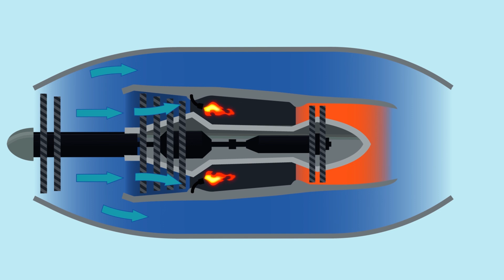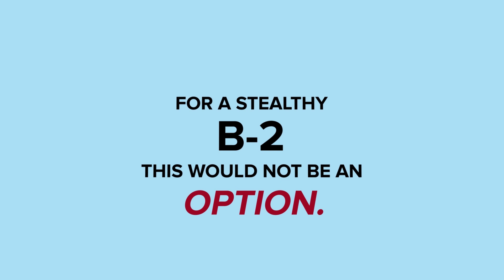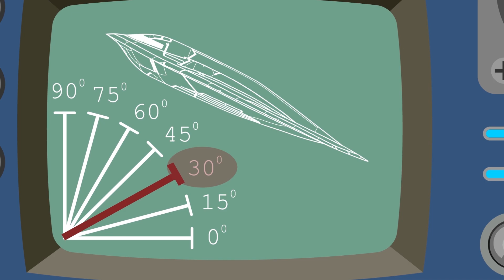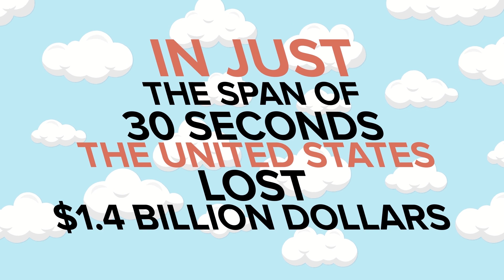Dumb Reason The US Lost A $1.4 Billion Aircraft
The B-2 Spirit Bombers are the most advanced stealth aircraft on Earth, from their custom design engine, to the technologically advanced surface sensors, this aircraft is a feat of engineering, costing around $1.4 billion dollars per plane. But what happened when the US Military (Air Force) lost one of their most prized stealth planes? What led to the dumb accident that cost $1.4 billion dollars?! Watch our latest video to find out!